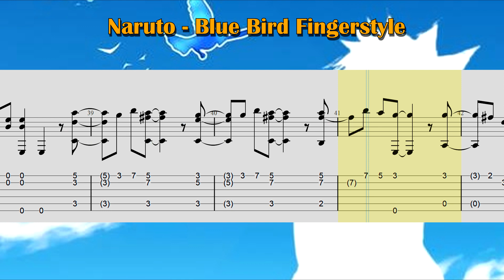Naruto Blue Bird Fingerstyle Lesson Tab